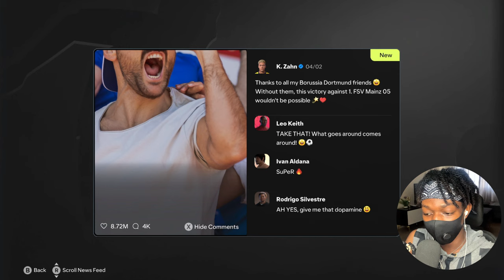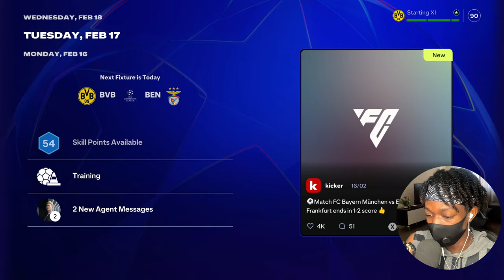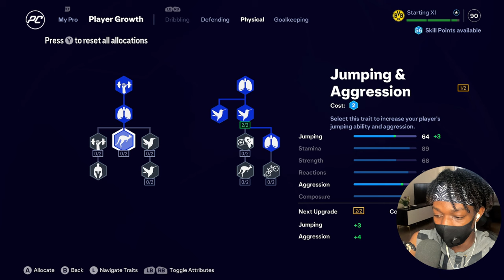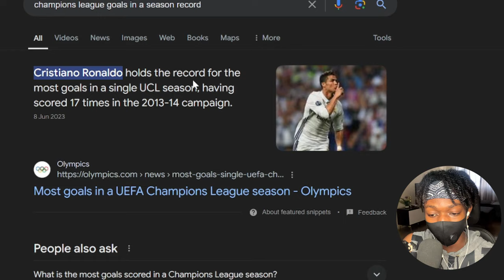CHAMPIONS LEAGUE GOAL RECORD?? 😱😱| FC25 Player Career Mode EP10